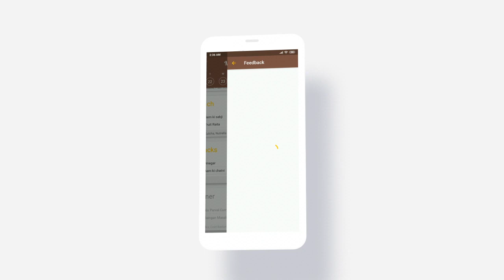Appetizer Teaser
MDG presents Appetizer, a one stop solution for digitising the IITR mess!